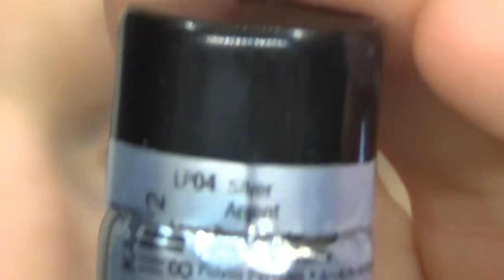☼ Tuto Noël : Un look à Paillette!! ☼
Premier maquillage de Noël! En mode paillette!!!

Liste des Produits utilisés:

YEUX:
Base à paupière - Sheer - ELF
Mania Ultra Perlé - LP04 Argent - NYX
Fard péché Mignon - 70 Amande vanille - Yves Rocher
Colle à paillette - Lit Cosmétic
Fine glitter Dust - 4 - Barry M.
Minéral Eyeshadow - Angelic - ELF
Paillette - Neige - ESS Paillette
Mascara - Hypnose Drama - Lancôme

BOUCHE:
Baume à lèvre - Classical Care - Labello
Double Touch - 108 (juste la partie gloss) - Kiko
+ les glitter Barry M. 4

JOUES:
Blush - Rose radiance - Bare Minéral

Instangram (voyez en avant-première le thème de mes vidéos)